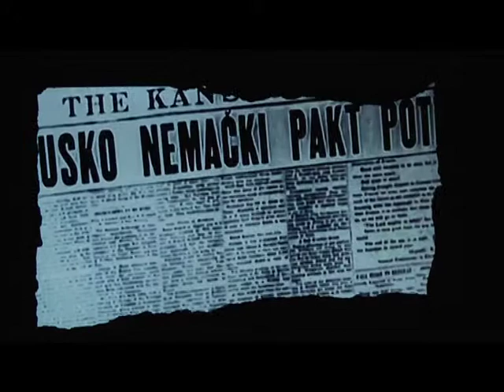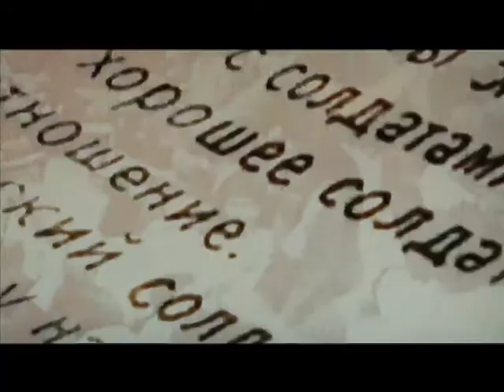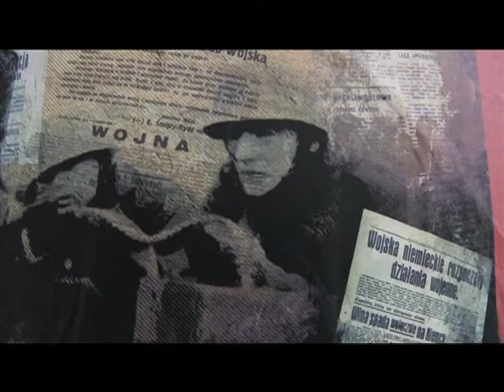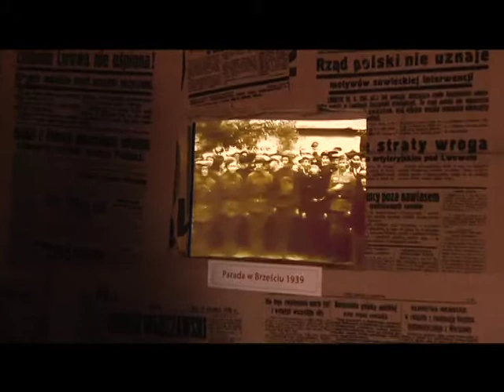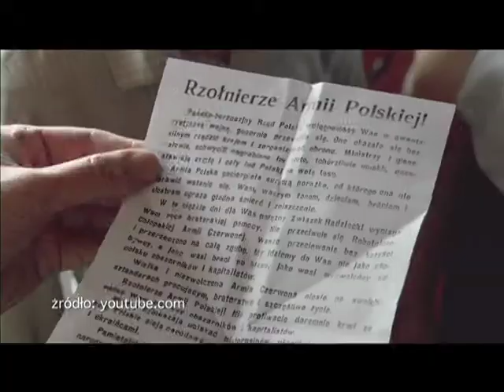Sowieckie piekło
We wnętrzu półmrok. Gdzieniegdzie czerwone lub niebieskie światła. Na jednej ze ścian stare gazety. Obok płot z drutem kolczastym. Wieżyczka strażnicza z uzbrojonym żołnierzem. I filmy, na których widać okrucieństwa wobec ludzi. Wystawa w Galerii Zamkowej w Lubinie przedstawia losy Polaków zamordowanych z rąk sowieckiego reżimu. Na miejscu pojawiliśmy się z naszą kamerą.